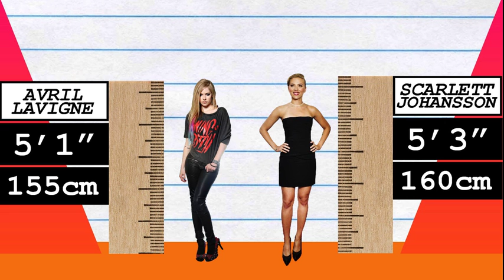How Much Taller? - Avril Lavigne vs Scarlett Johansson!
We compare Avril Lavigne and Scarlett Johansson in height, visually and with data, and reveal just how much the difference is between the pop-star and actress!